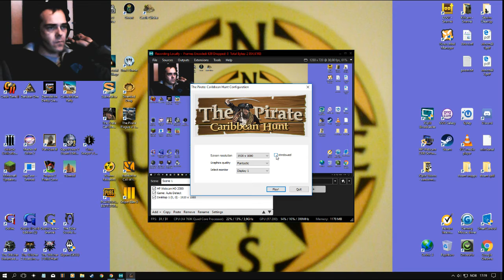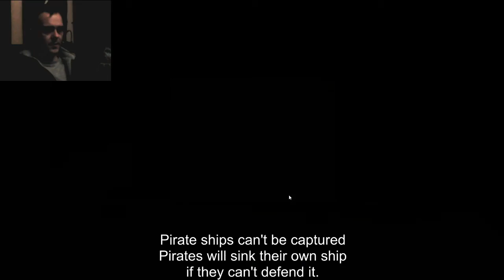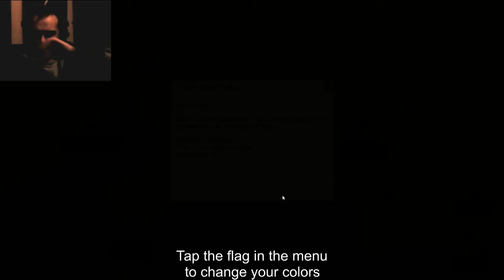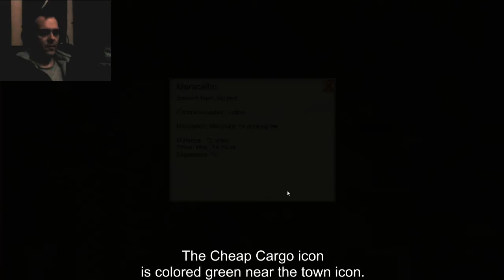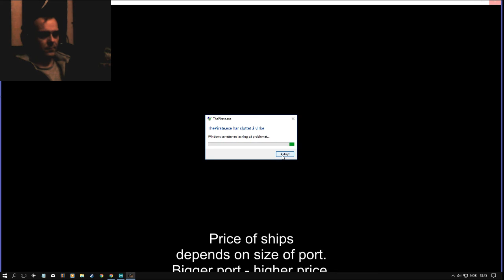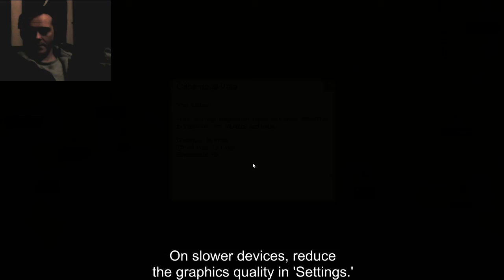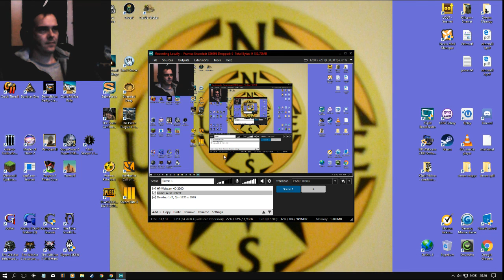the pirate caribbean hunt 2